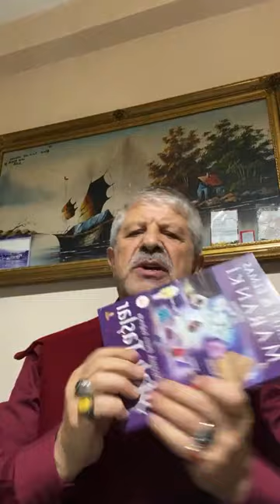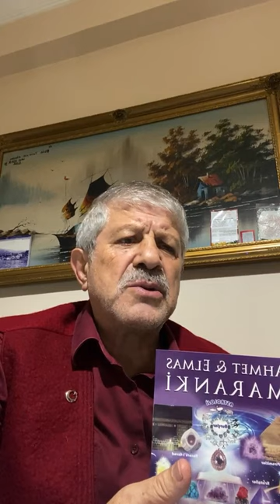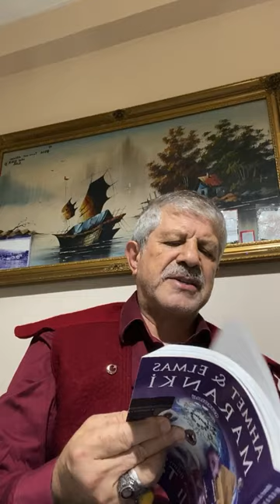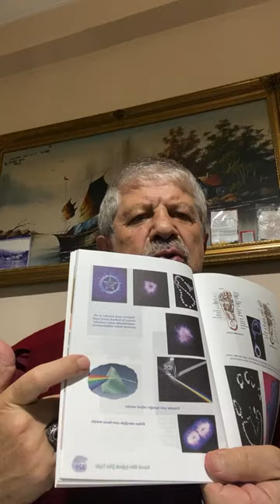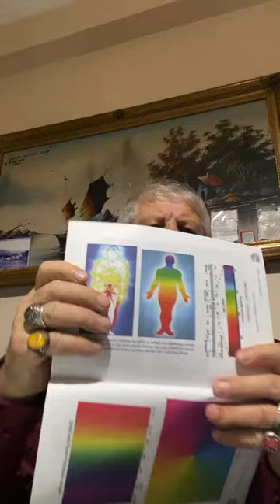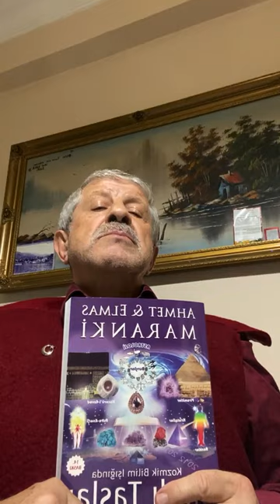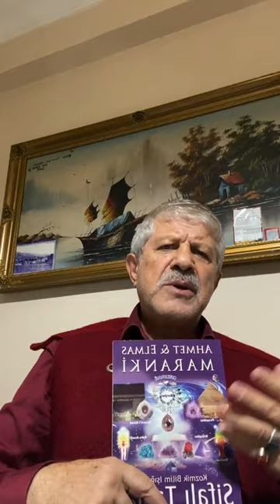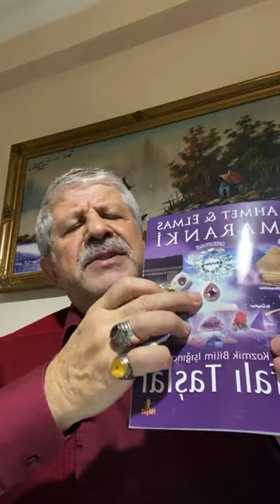KENE VİR YAĞININ FAYDALARI,EKLEM,KAS,HASTALIKLARI,VİRÜSTEN KORUNMA YOLLARI AHMET MARANKİ CANLI YAYIN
KENE VİR YAĞININ FAYDALARI,EKLEM,KAS,HASTALIKLARI,VİRÜSTEN KORUNMA YOLLARI AHMET MARANKİ CANLI YAYINI

Bu videoların devamının gelmesini istiyorsanız "beğeni" ve "yorum" yapmayı
unutmayın!

MERAK ETTİĞİNİZ DİĞER VİDEOLAR